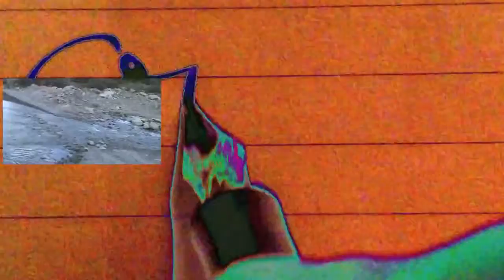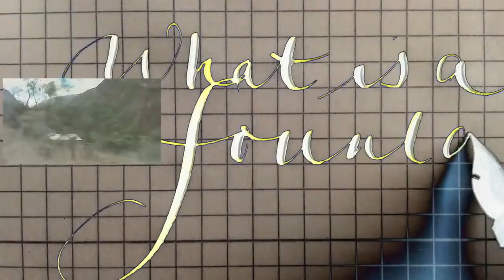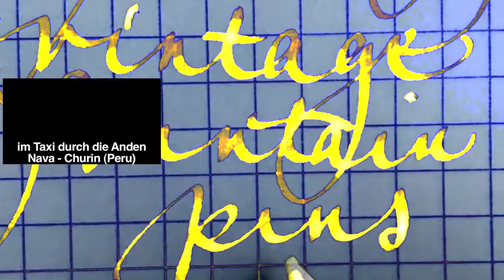Travelling Fountain Pen